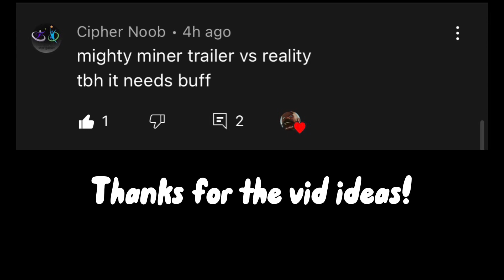Might Miner Trailer Vs Reality - Clash Royale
All Variations in this Video are created by me Flotty

When creating such videos I use free images and free to use green screen videos with other different video parts, edit them with Capcut for creation new kind of sound and visual variations and effects. It takes about 7 hours to create these videos so that my viewers can feel the difference between the original video and the video I created.